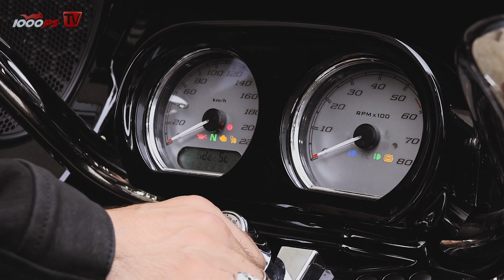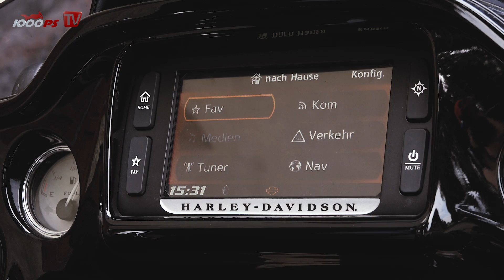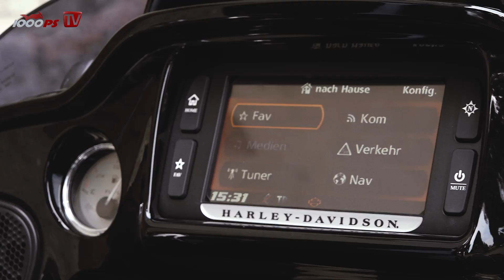1000PS Test - Harley-Davidson Road Glide Special 2017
Vauli und 1000PS testen mit der Harley-Davidson Road Glide Special 2017 ein Flaggschiff aus dem Touring-Segment von Harley-Davidson. Der neue Milwaukee Eight Motor mit 107 cubic inch sorgt dabei für ebenso viel Aufsehen wie die edle Hard Candy Custom Lackierung "Black Gold Flake".